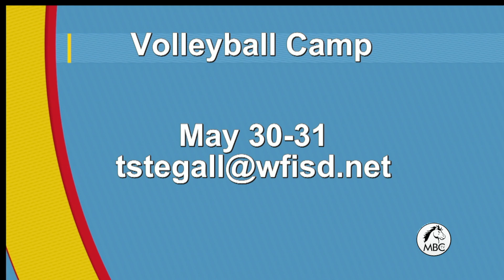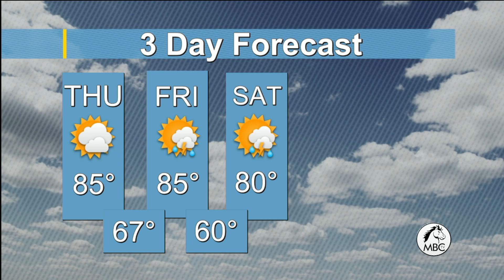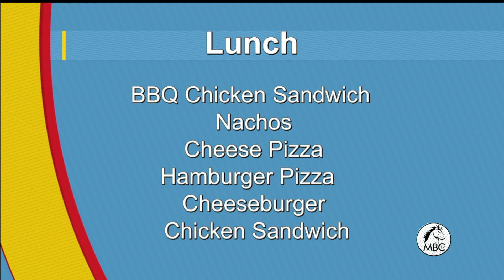McNIel Today 05172023